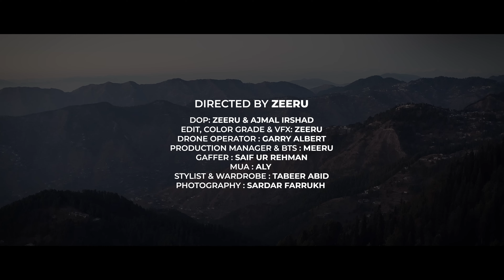AUR - SHIKAYAT - Raffey - Usama - Ahad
Written/Performed By: Usama Ali, Ahad Khan Produced/Mix Mastered By: @raffeyanwarr

Directed by : Zeeru & Ajmal Irshad
Edit, Color Grade & Vfx: Zeeru
Drone Operator: Garry Albert
Production Manager & bts: meeru
Gaffer: Saif ur Rehman
MUA: Aly
Stylist & wardrobe: Tabeer Abid
Photography: Farukh Sardar
Executive Producer: Ameem HAQ